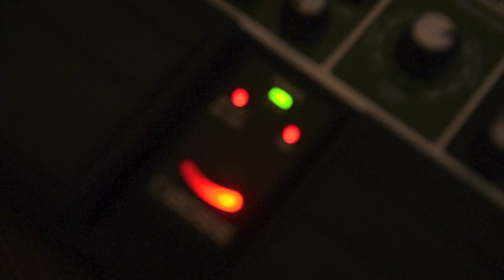Naduve - United Plates Sessions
Filmed by: Tomer Shushan ✉ Guy Nahum Levi ✉
VJ: Konstantin Kulitschka ✉
Massive thanks to Pasáž Club ✉ Asaf Samuel ✉ Ori Gur ✉
Sound by Shahaf Yinnone ✉
United Plates Live Sessions ✉